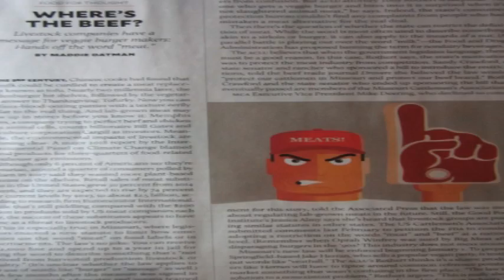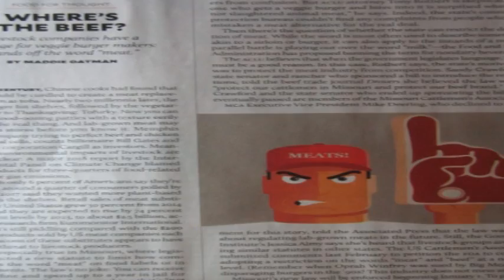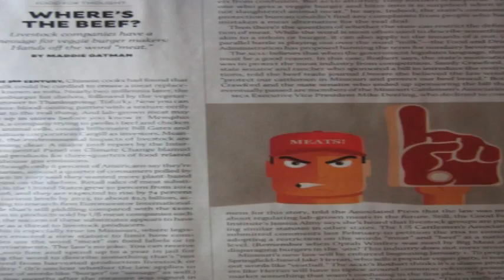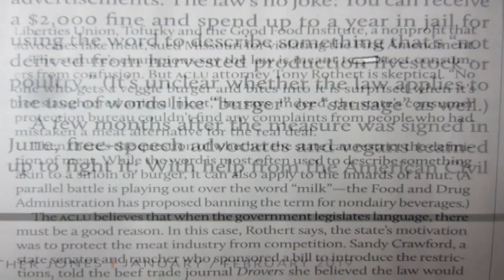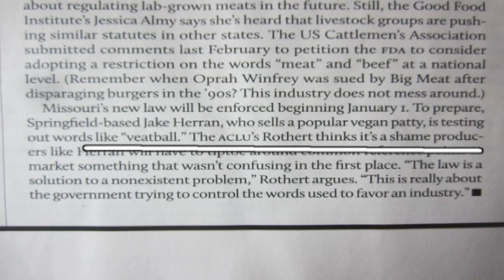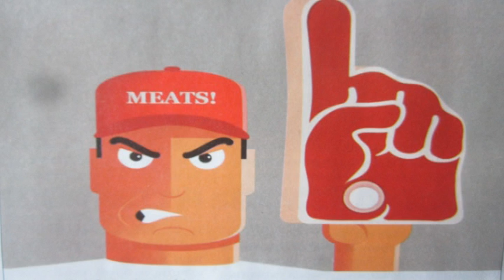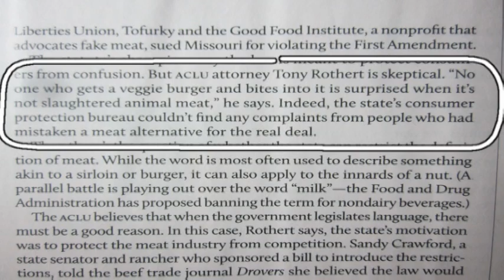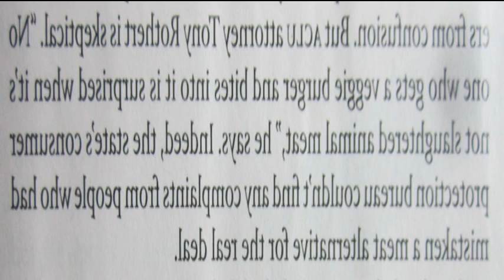fake meats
rasreaper-rasrebirth-iwitness